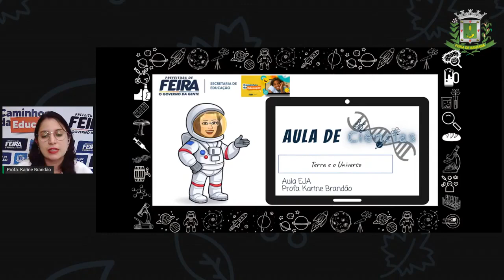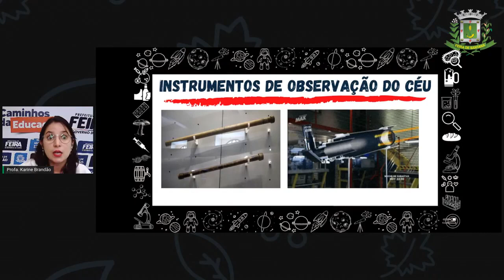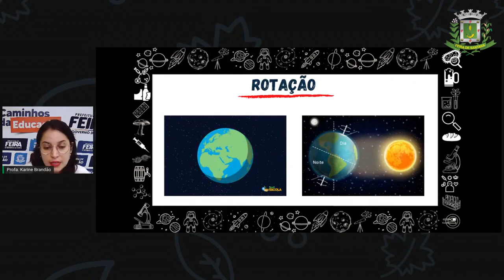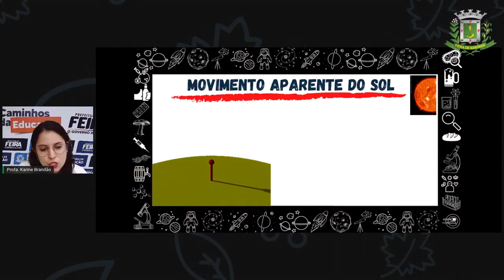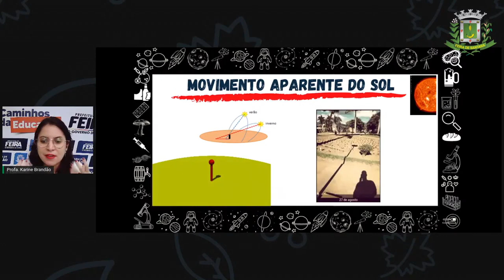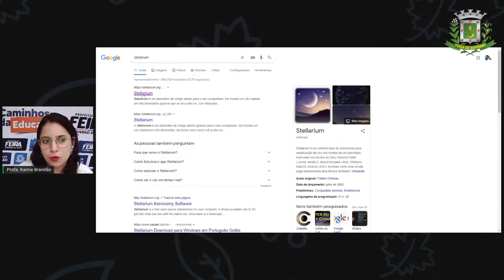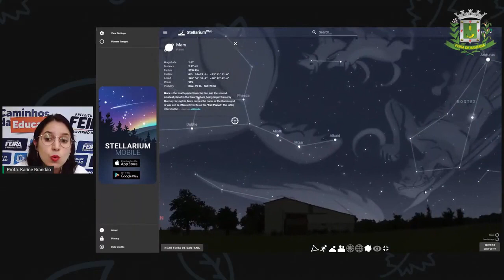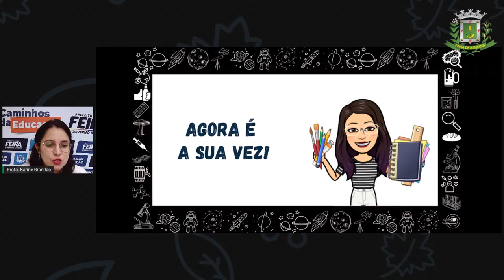2º SEG ESTÁG IV AULA 13 CIÊN Terra e Universo KARINE